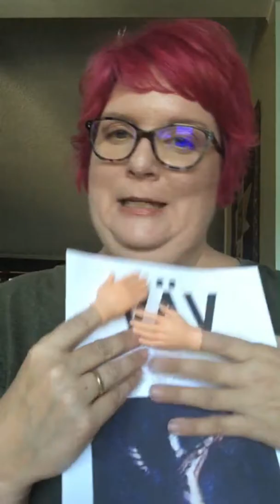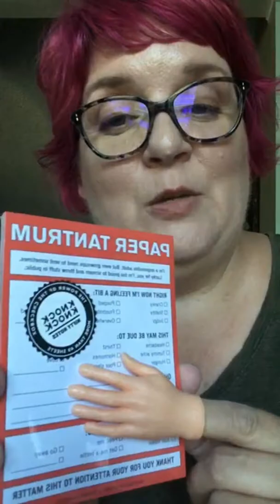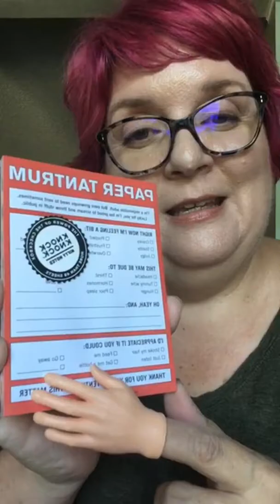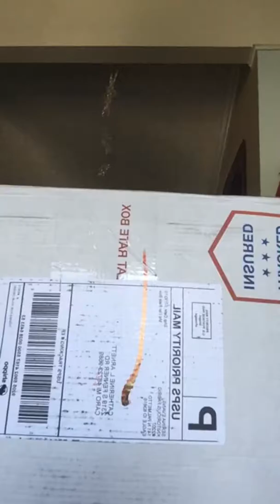Brain Farts, Tiny Hands, New Fabric!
A gift bag and mail package brighten my day.